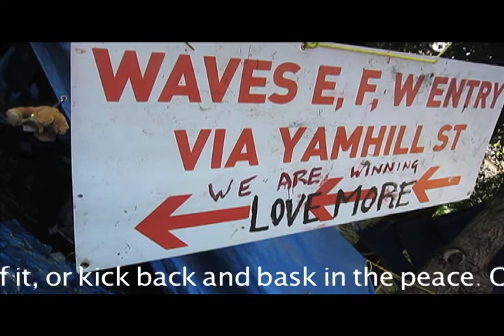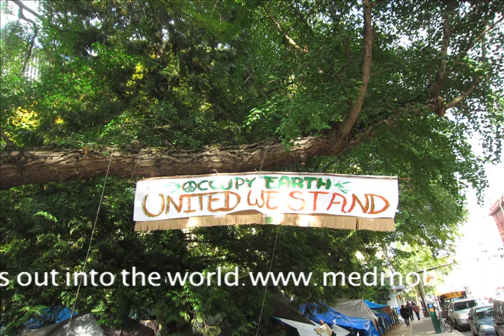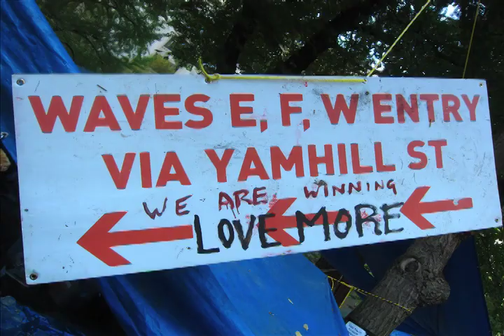MedMobPDX in Occupy Portland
Med Mob PDX, Sunday Sunday October 16 in Occupy Portland by Nikki Kelly

The next "flash mob" meditation event is SUNDAY, OCTOBER 23rd, from 2-2:30pm and will continue at Occupy Portland. We will meet at the OBELISK in the center of Occupy Portland camp. This is the park across the street from Chapman Square downtown. Please join us!

We will send loving & supporting intentions to the OCCUPY PORTLAND movement, with unifying intentions to the 99% and 1% alike! As always, this will be a peaceful nondenominational meditation and we will take care not to block any public walkways. It is currently a tent city with many covered areas, so we can find cover rain or shine.

At 2pm we will spread out where space permits, being conscious to keep public pathways unobstructed. You don't have to meditate the whole half hour, but just come be a part of the experience. No prior meditation experience is necessary!

Then the half hour seated silent meditation begins! You can come for all of it, part of it, or kick back and bask in the peace.

Our Goals:
1. To expose the World to meditation through public display of meditation.
2. To create an environment for people from all walks of life to come together in meditation.
3. To come together as a Global Community to send positive intentions out into the world.

MedMob: Portland